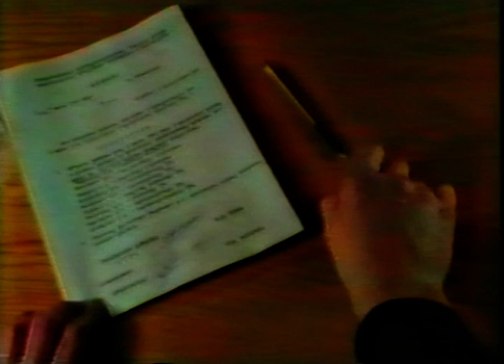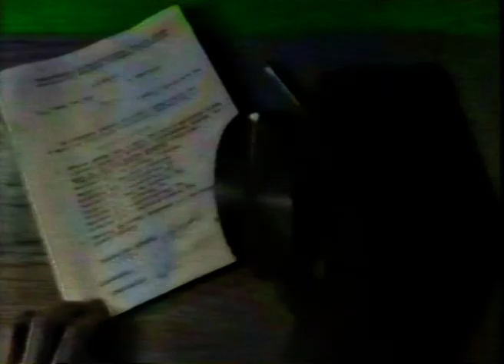1995. Борис Эскин и СТВ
Как в 1995 году работало Севастопольское телевидение. Были созданы три студии-редакции. Возглавили их начинающие журналисты. Отсутствие опыта компенсировалось кипучей энергией и желание сделать интересные программы.